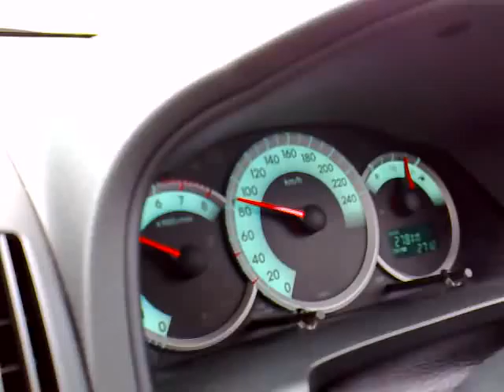Nolan Hoffman (Team Neotel) doing 100km/h!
Team Neotel earlier in the year at their pre season training camp - footage of Nolan Hoffman doing 100km/h